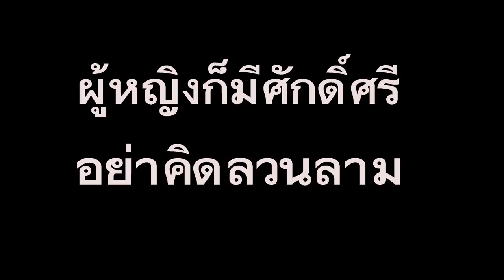ละครสอนใจ เรื่อง เจ้านายลวนลาม / ตาทิพย์ TA THIPHY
ละครสั้น  ตาทิพย์  TATHIPHY
ละครสะท้านสังคม ละครสั้น ตาทิพย์ ละครสั้นสะท้อนสังคมที่หลากหลายในปัจจุบันทำให้เห็นมุมมองอีกด้านทั้งดีและไม่ดีที่มีอยู่อาจจะใกล้ตัวคุณก็ได้